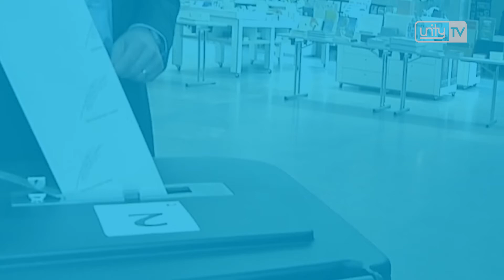Gemeenteraadsverkiezingen 2018: Elfred Bus, D66 Oegstgeest